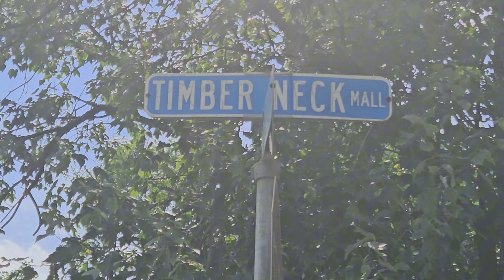it is nice to walk around the village